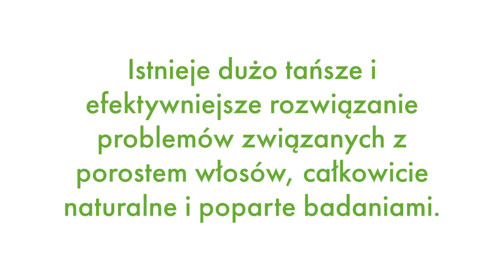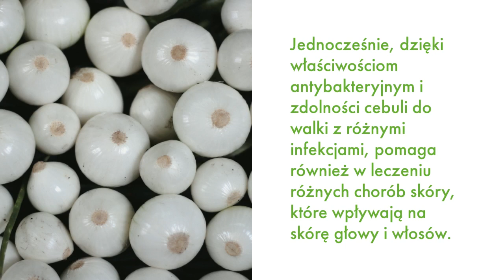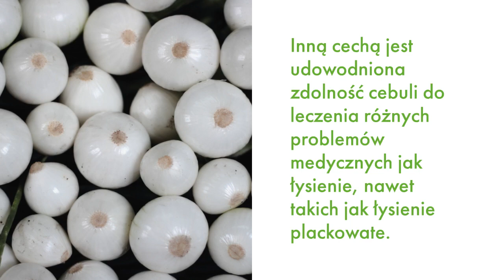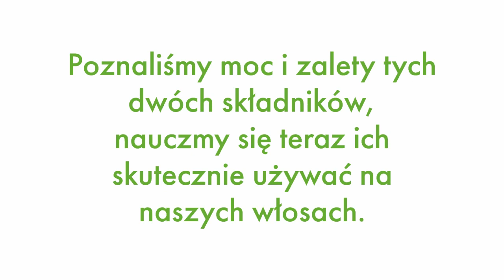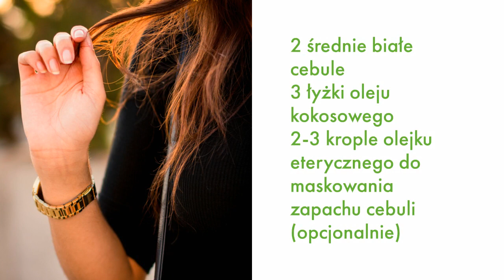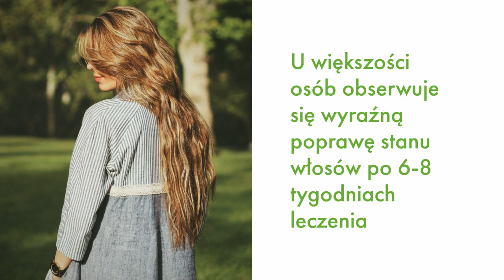Możesz Pożegnać Wypadanie Włosów Dzięki 2 Składnikom - Wypadające Włosy To Przeszłość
Pożegnaj Wypadanie Włosów Dzięki 2 Składnikom

Dla wszystkich z nas zdrowe i mocne włosy są czymś co chcemy po prostu mieć, a ponieważ wypadanie włosów i łysienie są bardzo częstymi zjawiskami, nie jest zaskakujące, że półki sklepowe są pełne produktów i zabiegów, które pomagają walczyć z tymi przypadłościami.

Istnieje dużo tańsze i efektywniejsze rozwiązanie problemów związanych z porostem włosów, całkowicie naturalne i poparte badaniami.  Ma to związek z cebulą i kokosem ...

Sok z cebuli i olej kokosowy mają wiele właściwości leczniczych, a ich stosowanie może przynieść znaczące korzyści dla zdrowia, ciała, a w szczególności dla włosów.

Składniki te zostały wykorzystywaane przez nasze babcie, a kilka badań naukowych potwierdziło ich skuteczność.

Zanim dowiesz się… jak przygotować i stymulować wzrost włosów, dzięki tym składnikom warto wiedzieć, dlaczego są one uważane za zalecane i skuteczne.

Korzyści soku z cebuli dla włosów

Podobnie jak sama cebula, sok z tego warzywa zawiera również duże ilości związków siarki, które stymulują przepływ krwi do włosów po nałożeniu na skórę głowy. Krew dostarcza tlenu, a także innych niezbędnych substancji potrzebnych do utrzymania zdrowego wzrostu i zdrowych włosów. Jednocześnie, dzięki właściwościom antybakteryjnym i zdolności cebuli do walki z różnymi infekcjami, pomaga również w leczeniu różnych chorób skóry, które wpływają na skórę głowy i włosów.

Są to z pewnością ważne korzyści, ale prawdziwy powód, dla którego sok cebulowy poprawia wzrost włosów to enzym o nazwie katalaza - enzym, który zapobiega przedwczesnemu starzeniu się i przyczynia się do wzrostu włosów. Udowodniono, że ma zdolność opóźniania (a może nawet zapobiegania) pojawienia się siwych włosów. Inną cechą jest udowodniona zdolność cebuli do leczenia różnych problemów medycznych jak łysienie, nawet takich jak łysienie plackowate.

Korzyści z oleju kokosowego dla włosów

Olej kokosowy ma długą listę korzyści i zastosowań, od leczenia problemów z włosami i infekcjami skóry po gojenie się oparzeń i ran, po złagodzenie ukąszeń komarów i owadów. Wiele z tych korzyści wynika z kwasu laurynowego w oleju kokosowym, substancji o właściwościach przeciwwirusowych i antybakteryjnych. Badania wykazały, że olej kokosowy może skutecznie przenikać do włosów i wzbogacać je tym kwasem i dużą ilością witaminy E.

Oprócz tych wszystkich korzyści, olej kokosowy ma inny pozytywny wpływ na włosy, zapobiegając utracie białek, które osłabiają włosy, co w konsekwencji czyni je cienkimi i delikatnymi. Ten olej jest narzędziem, które czyni cuda nie tylko dla włosów i skóry głowy, ale także dla skóry i innych części ciała.

Przygotowanie Saltu Wzrostu Włosów

Poznaliśmy moc i zalety tych dwóch składników, nauczmy się teraz ich skutecznie używać na naszych włosach.

Poniższe instrukcje przygotowania pokazują jeden z setek "przepisów", które wykorzystują sok cebulowy i olej kokosowy. Istnieją różne wersje, które łączą miód, alternatywne oleje (takie jak olej rycynowy, różne olejki eteryczne itp.) I inne składniki, ale to proste i podstawowe leczenie jest uważane za bardzo skuteczne i nie ma prawdziwego powodu, aby go komplikować.